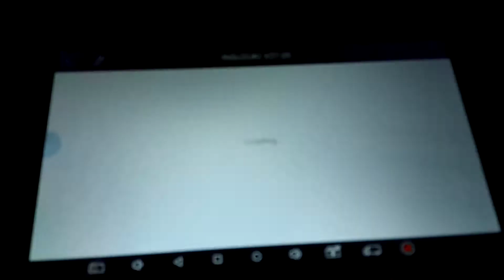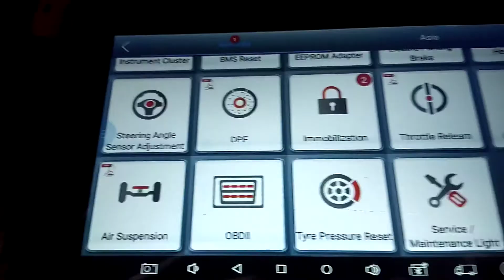x100 pad update and features